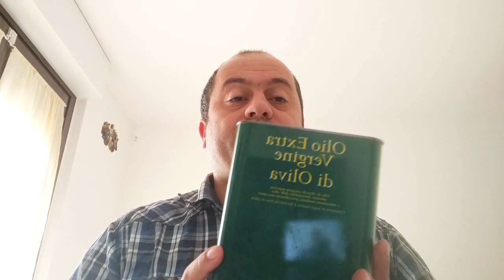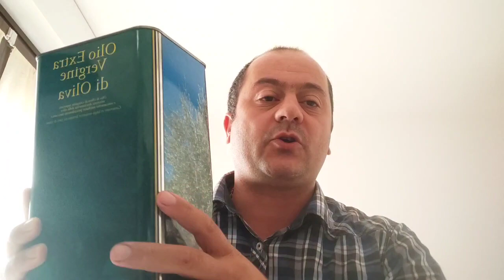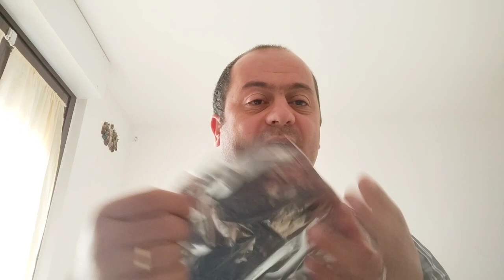Contenitori dell'olio. Quale utilizzare?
Qual è il contenitore per l'olio è più adatto per mantenere inalterate le proprietà? In questo video descrivo in maniera semplice qual è.
Per domande o dubbi mi potete scrivere sotto nei commenti.